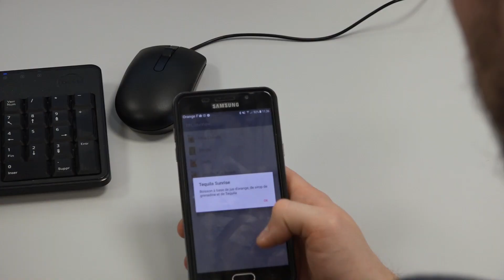Présentation DUT département Informatique Bourg (INFO Bourg) (2020)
Présentation du DUT du département Informatique Bourg (INFO Bourg) (2020)